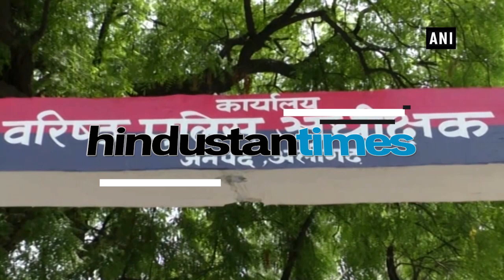Woman alleges instant triple talaq in UP's Aligarh, police to investigate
A woman in Uttar Pradesh's Aligarh alleged that her husband pronounced instant triple talaq to divorce her. She accused him of domestic violence as well. The complainant alleged that her husband used to drink and didn't do any work. Police said they would investigate and take appropriate action. Instant triple talaq was recently criminalised by the Parliament. The Upper House of Parliament passed the bill on July 30, 2019, 5 days after the Lower House. The law prescribed imprisonment upto 3 years for practicing instant triple talaq.